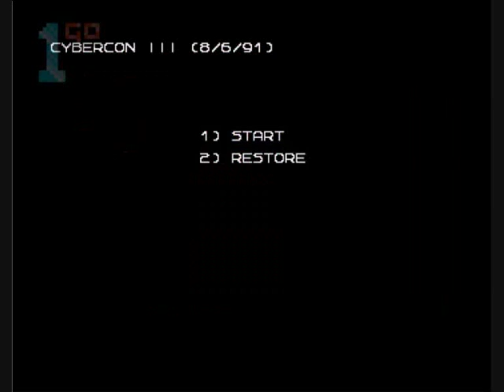1GO Short Play - Cybercon III (Amiga)